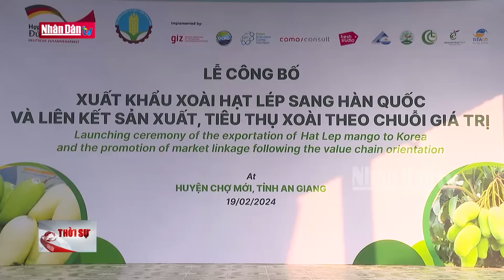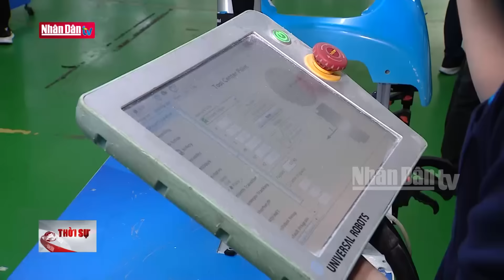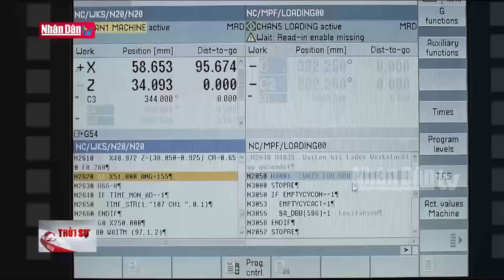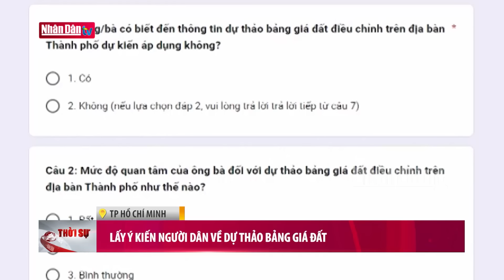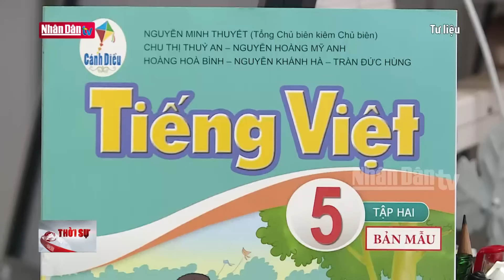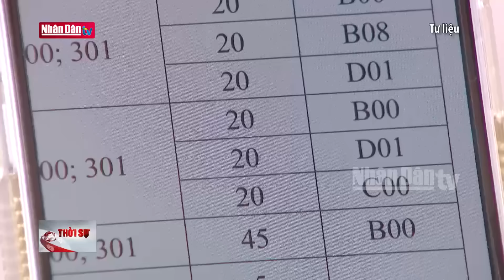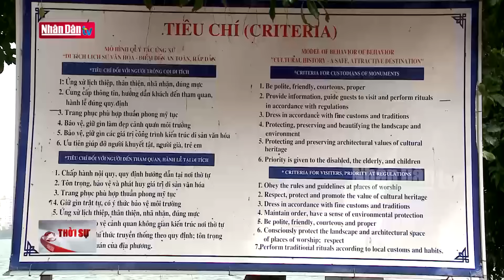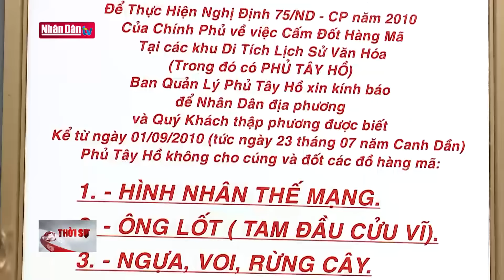Tin tức mới nhất: Thủ tướng Phạm Minh Chính phát động 500 ngày đêm thi đua hoàn thành 3000km cao tốc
Sáng nay 18/8, tại Đắk Lắk, Thủ tướng Chính phủ Phạm Minh Chính đã dự Lễ phát động thi đua cao điểm “500 ngày đêm thi đua hoàn thành 3.000 km đường bộ cao tốc”. Sự kiện được kết nối với 13 điểm cầu khác trên toàn quốc nơi có dự án đường cao tốc đang triển khai.